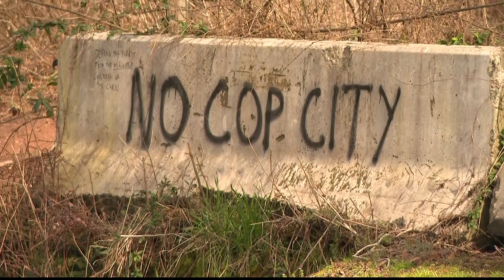Protestors attacked officers at new Atlanta training facility: Authorities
People want the training facility to remain green space.